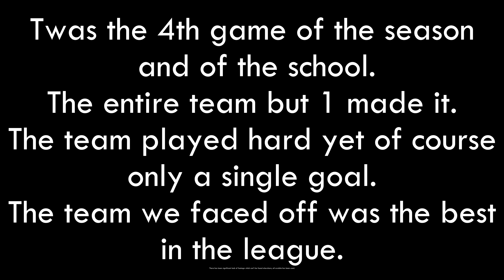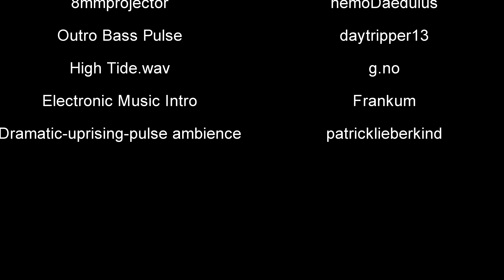October 9 Hawks vs St Patty o Huntington Tuesday 2019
After I've redone two videos, I've realized I've never uploaded this one and the 12th, they other will come soon.